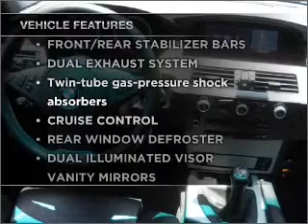2008 BMW M5 - Ft. Lauderdale FL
Year: 2008
Make: BMW
Model: M5
Trim: Sedan 4D
Engine: v10 5.0 liter
Transmission:
Color: Black Sapphire Metallic
Mileage: 13145
Address:
1400 South Federal Hwy